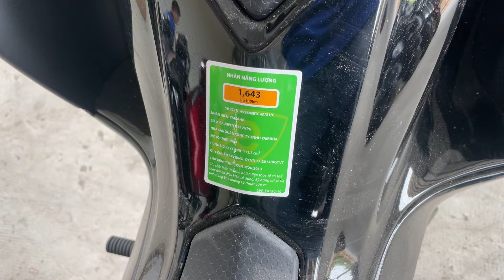Giá Xe JUPITER FI 2024 Mới Nhất Tháng 4/2024 | Quang Ya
Giá xe Jupiter Fi 2024 mới nhất với các phiên bản: đỏ bóng, xám nhám, đen nhám, bạc nhám
Mua xe Jupiter 2024 tháng 4/2024 sẽ được: tặng kèm combo quà: nón, móc khóa, áo mưa